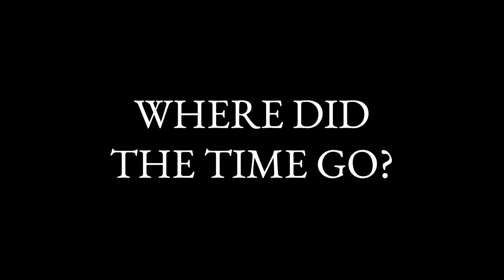Ayli - Where Did The Time Go? (Official Audio)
Track 12 from Overthinker.

Produced by: Ayli
Written by: Ayli
Performed by: N/A
Mixing: Ayli

© I Couldn't Think of a Name Records